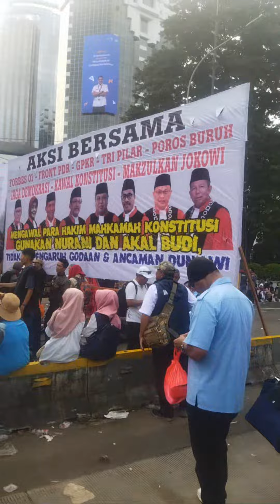Sorotan 6.04 - 11.04 dari AksiBersma194 sedang live sekarang!